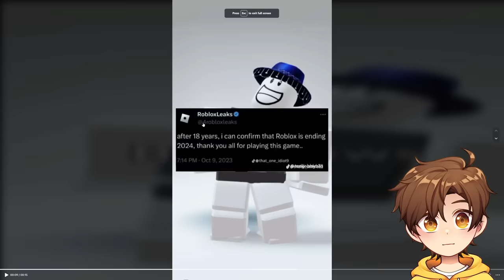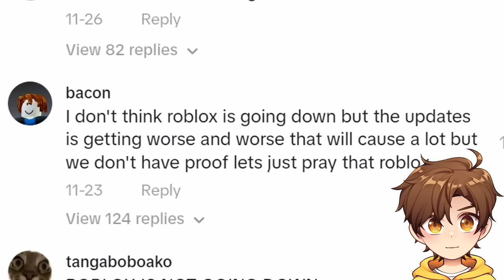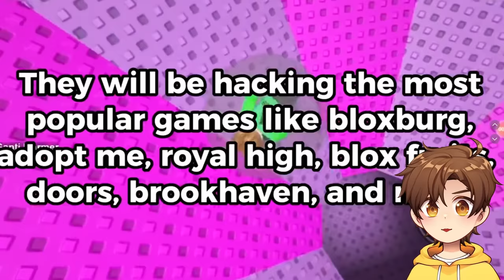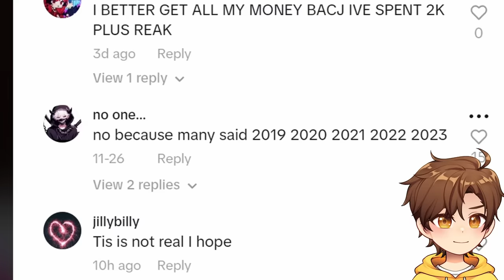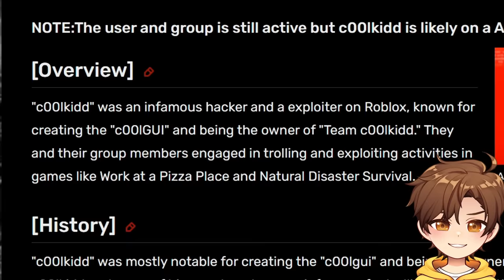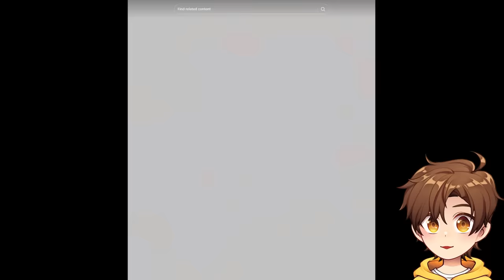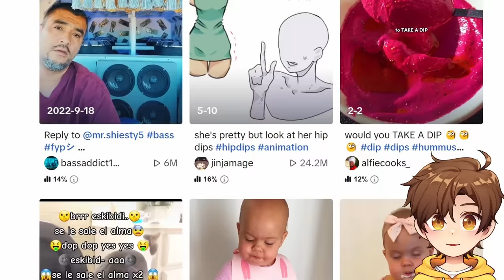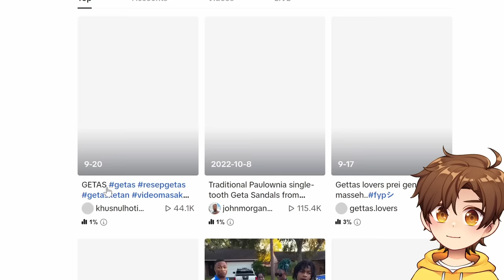ROBLOX IS SHUTTING DOWN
today i discuss a fake rumor that roblox is closing on 1st january 2024